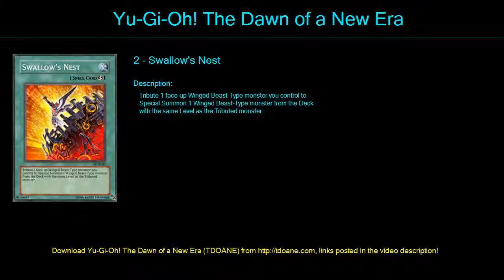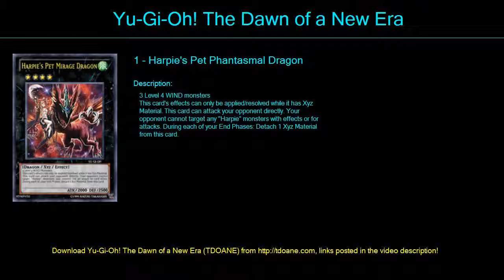Harpie 1 Deck Profile April 2016